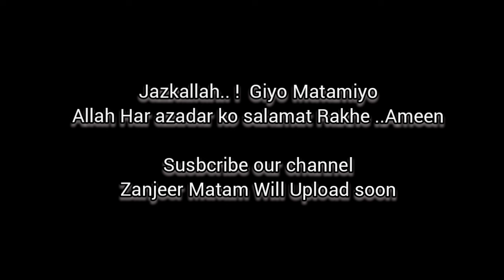Matam e Juloos | 10 th Moharram 1446 / 2024 Vellore